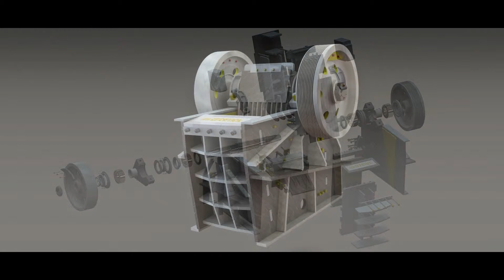GENERAL MAKİNA ÇENELİ KIRICI, KONKASÖR,ÇENE KIRICI 0543 382 35 35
Türkiye'nin taş ve maden kırma, eleme, yıkama, öğütme, stoklama, ekipmanları imalatında önde gelen kuruluşlarından bir olan General Makina, İzmir'de faaliyet göstermektedir. Uzman Personeli ile Türkiye'de ve yurt dışında yıllardır modern tesisler kurmaktadır.

İzmir'de 1979 yılından bu yana 5.000m kapalı,10.000m açık makine parkuru ile hizmet vermektedir. 2008 yılından beri Ankara / Ostim'deki Teşhir alanımızda faaliyete girmiştir.

General Makina ISO 9001 ve CE kalite belgeleriyle destekleyerek sizlere kaliteli, güvenilir ve hızlı üretim anlayışıyla her gün yenilenerek hizmetlerine devam etmektedir. General makina bugüne kadar kazandığı güvenin oluşmasında kaliteli ürünlerinin yanında sağladığı satış sonrası servis ve sürekli yedek parça hizmetinin de büyük payı vardır. Yurtiçi satışlarımız dışında, yürütülen yoğun ihracat faaliyetleri sonucu, Orta Doğu, Kuzey Afrika Ülkeleri, Rusya, Türki Cumhuriyetleri gibi birçok dış ülkeye tesisler ihraç edilmiş olup bu faaliyetlere hız kesmeden devam etmektedir. Ülkemiz kalkınmasında üretime ve yatırıma verilen önemin, insana yapılan yatırımla da bütünleşmesi umuduyla, 1979 yılından beri ana konumuz olan Taş ve Maden Kırma, Yıkama, Eleme Tesisleri (seyyar-sabit) ithalat, satış ve pazarlamasında deneyimli personelimizle hizmet verirken ana ilkemiz "AKTİF HİZMET KALİTESİDİR".

İmalatımızdaki Ürünler :
Sabit ve Seyyar Kırma, Eleme, Yıkama Tesisleri
Eleme, Yıkama ve Stoklama Tesisi
Eleme ve Stoklama Tesisi
Mekanik Stabilizasyon Tesisleri
Dozajlama Sistemleri